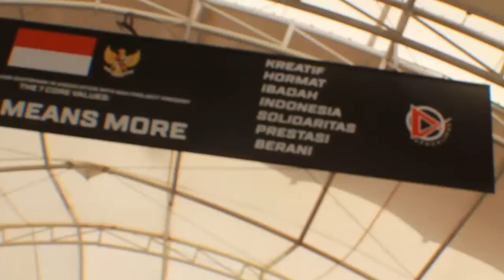APOCALYPSE SKATESCHOOL MEMBER - DUSTIN PART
LANGSUNG FOLLOW INSTAGRAM APOCALYPSE_SKATESCHOOL BUAT INFO LEBIH LANJUTNYA. CUSSSS GESSSS